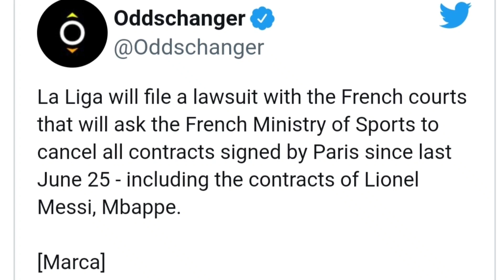SHOCKING! MESSI AND MBAPPE WILL LEAVE PSG | CONTRACT CANCELLED | LALIGA FILES COMPLAINT AGAINST PSG